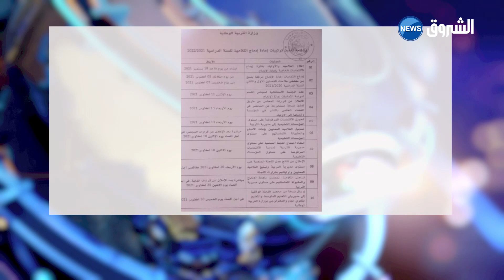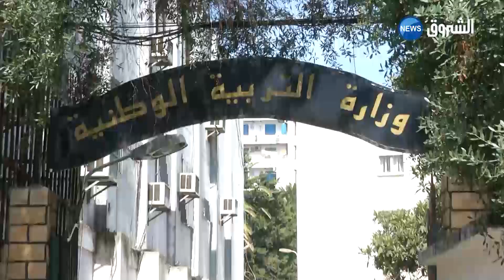الفصل في مصير التلاميذ المطرودين في منتصف أكتوبر